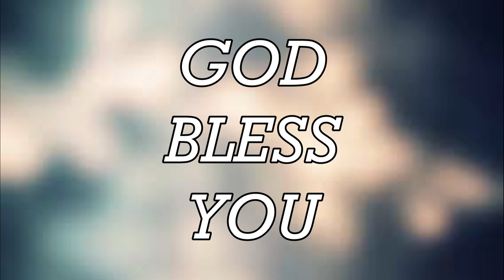WORSHIP CHORUSES 31/10/2021,AT SUNDAY WORSHIP SERVICE.ASIAN EVANGELICAL CHURCH.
WORSHIP CHORUSES  31/10/2021,AT SUNDAY WORSHIP SERVICE.

BY :
REV. D.ELIZABETH PRECILLA. WITH
CONGREGATION
Asian Evangelical Church
Bangalore - 560033-BANGALORE.